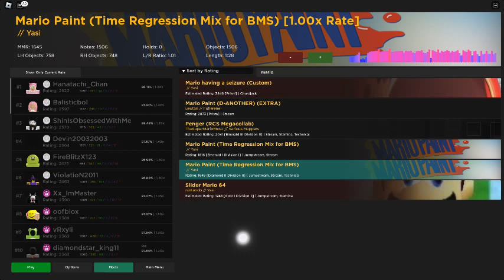Roblox RoBeats Community Sever Mario Paint (Time Regression Mix for BMS)